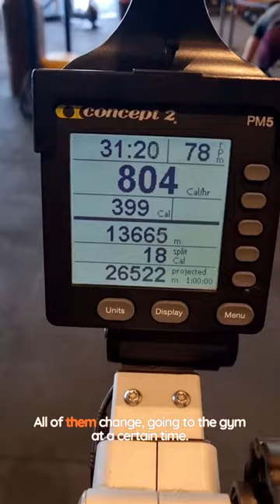الفرق بين البساطة والسهولة ....ما هي الطريقة لتغيير الجسم